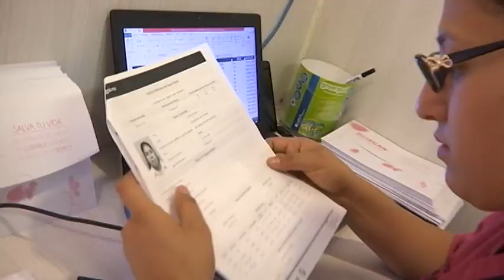Invita IMSS a autoexplorarse y prevenir el cáncer de mama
El Instituto Mexicano del Seguro Social en Tlaxcala, invita a todas las mujeres de 40 a 69 años de edad a autoexplorarse y hacer uso de los estudios de Mastografía con la finalidad de detectar oportunamente casos de cáncer de mama.